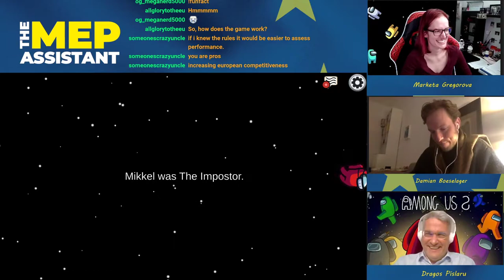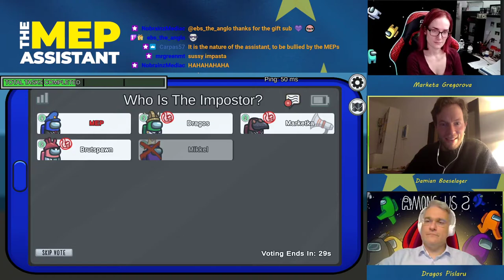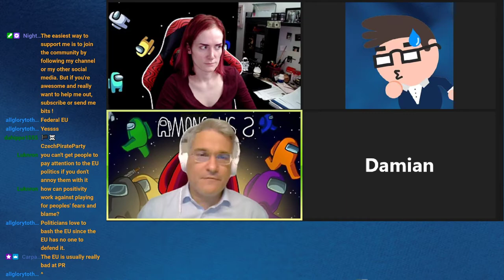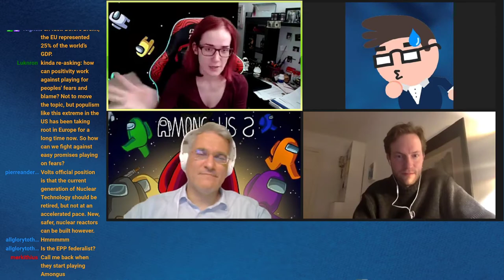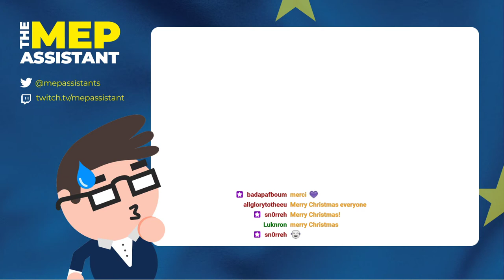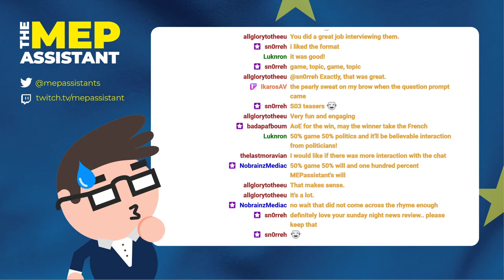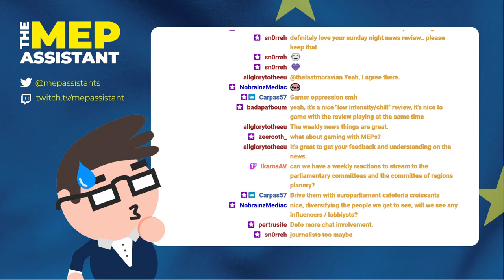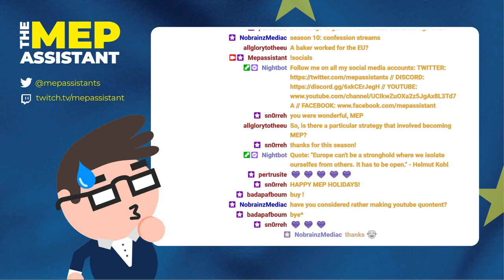Members of the European Parliament play Among Us and talk politics !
Mepassistant welcomes MEPs Dragos Pislaru (RE-RO), Marketa Gregorova (Greens-CZ) and Damian Boeselager (Greens-DE) to play some Among Us games and talk about politics.